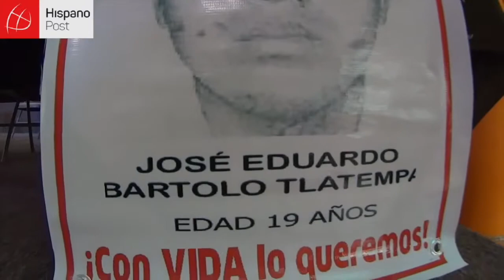Padres de 43 estudiantes de Ayotzinapa piden reunirse con el Papa Francisco